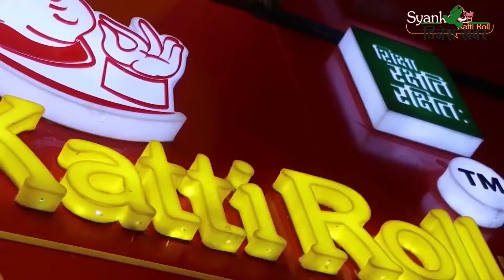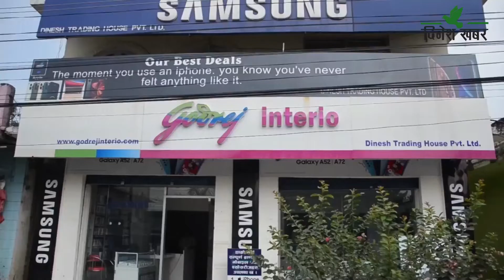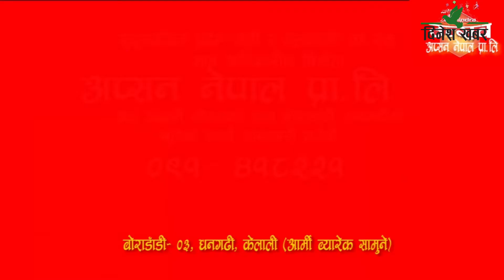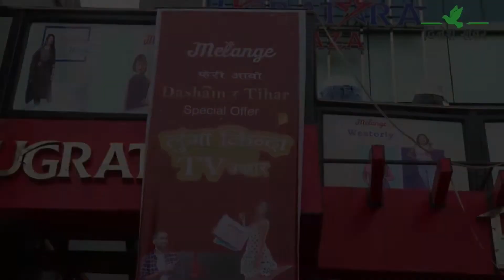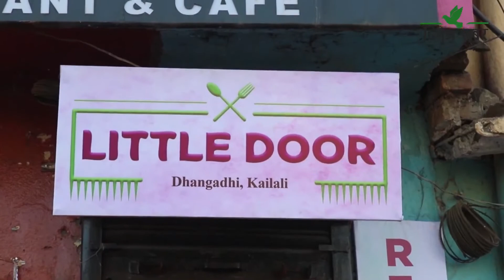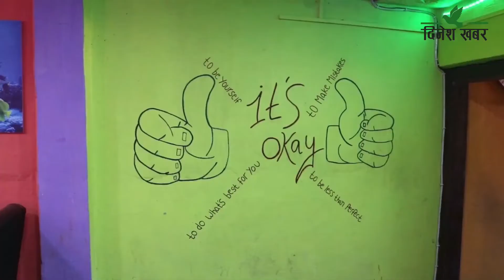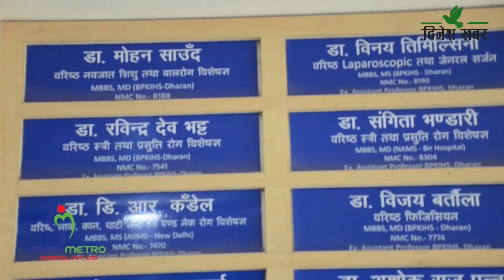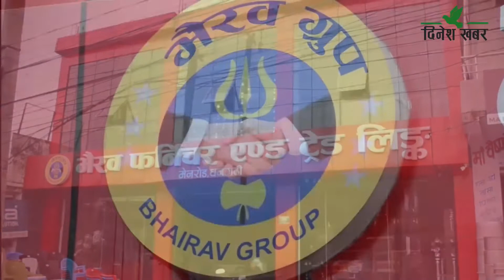डिल्ली राज जोशी/गायक,सर्जक ,प्रभात-विमर्शको नियमित शृङ्खलामा ,२०७८ कार्तिक २१ गते